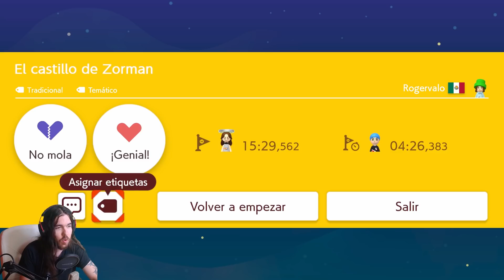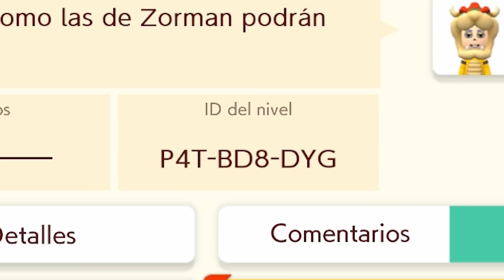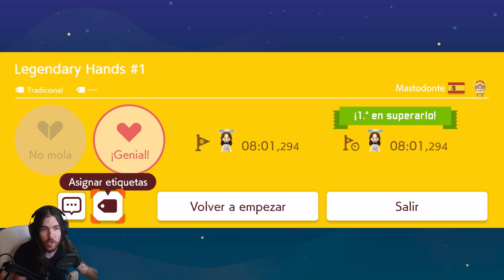SUPER MARIO MAKER 2 | ME DEDICAN NIVELES EPICOS